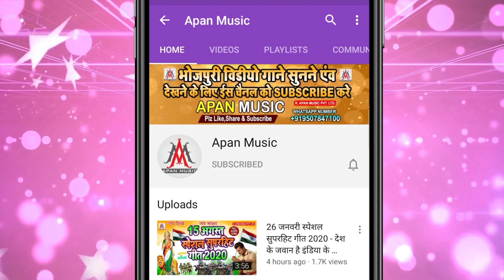लगन का पहीला ऐसा गाना जो हर डीजे पर बजेगा || दिल देके बिल मांगेला || Dil Deke Bil Mangela || Raja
►Song : Dil Deke Bil Mangela
►Singer : Raja Babu Gupta
►Lyrics : Suraj Nidardi